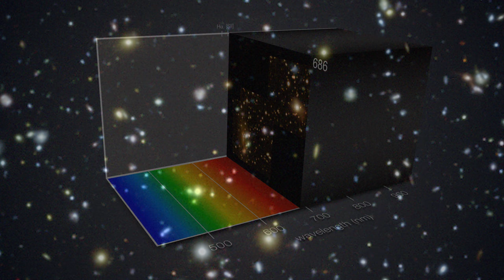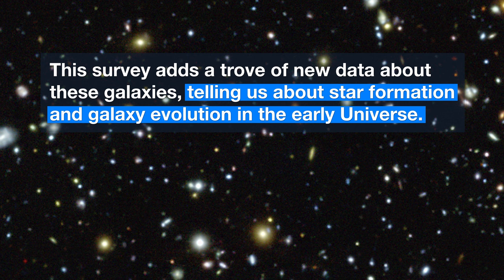ESOcast 140 Light: MUSE Dives into the Hubble Ultra Deep Field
Astronomers using the MUSE instrument on ESO’s Very Large Telescope in Chile have conducted the deepest spectroscopic survey ever. They focused on the Hubble Ultra Deep Field, measuring distances and properties of 1600 very faint galaxies including 72 galaxies that have never been detected before, even by Hubble itself. This wealth of new information is giving astronomers insight into star formation in the early Universe, and allows them to study the motions and other properties of early galaxies — made possible by MUSE’s unique spectroscopic capabilities.

This short ESOcast Light gives a quick overview of this important data set.

Credit:
ESO

Editing: Nico Bartmann
Web and technical support: Mathias André and Raquel Yumi Shida
Written by: Rosa Jesse, Nicole Shearer and Richard Hook
Footage and photos: ESO, Mark Swinbank, Institute for Computational Cosmology, Durham University, M. Fumagalli, L. Calçada, MUSE HUDF collaboration